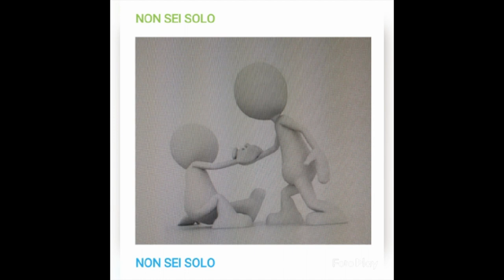Spot associazioni: Tute.le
Il breve video comunica le informazioni per chi ha bisogno di aiuto e consulenza sul tema della violenza domestica e di genere.